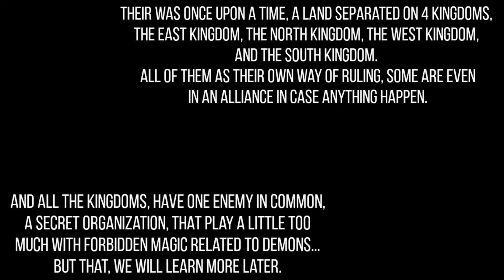A new king, the start of everything || gacha life || Royality AU || BSD || Bungo Stray Dogs AU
Heyyy! I know not many will watch description but whatever, I'm struggling a little on the editing way I want to make for the Part 13 so it might take a little more time like next week!

Also for more information, at the start verlaine was 18 and at the end he's 22, Rimbaud is a part of a noble family that swore loyalty to the royal family since many generations, and also for two of the others kingdom will be one for Mori's and one is Fukuzawa! For the last one I still hesitating on making Fyodor or not, I still need to planing the lore more further!

Anyway I hope you liked the introduction of that new series!